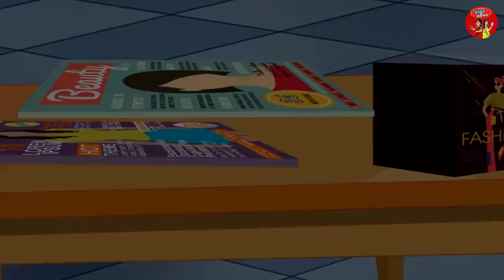मॉडर्न बीवी देसी बीवी | Hindi Kahani | Stories in Hindi | Hindi Kahaniya | Saas Bahu Ki Kahani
Story - Modern Biwi Desi Biwi